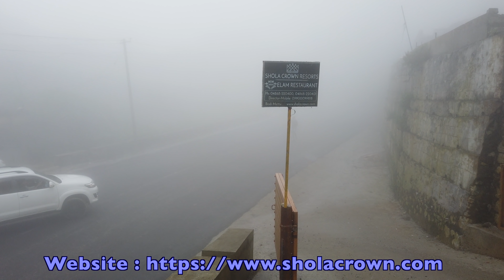|| SHANTHAMPARA TRIBAL VILLAGE || SHOLA CROWN , BODIMETT || KRISHNAPRABA VLOGS